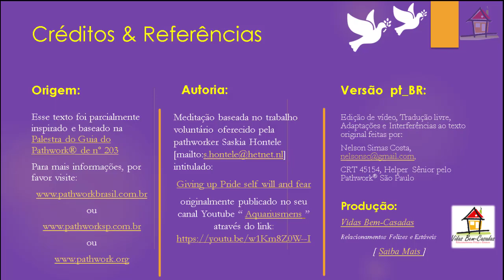Sem Orgulhos, Obstinações, nem Medos [PW203] [Yr22] [Wk48] [S.Hontele-N.S.Costa]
2- DESCRIÇÃO:
Narração e tradução livre de Nelson Simas Costa , Terapeuta do "Vidas Bem-Casadas" ) e Helper Snr pelo "Pathwork® São Paulo" ) sobre o trabalho meditativo da semana 48 de 2022, ) que nos foi graciosamente oferecido por Saskia Hontele  em seu canal youtube Aquariusmens ( Aquarius meditation Giving up pride self will and fear ) e que toma por base a "Palestra do Guia do Pathwork®" de número PW203 ( A Interpenetração da Centelha Divina nos Aspectos Externos ), The Pathwork Foundation USA, ), disponível para leitura no Brasil através do , como auxílio à compreensão dos diversos aspectos que abrangem um Caminho Espiritual de Autodesenvolvimento que facilita a criação de Relacionamentos Felizes e Estáveis.

Vidas Bem-Casadas  -  Relacionamentos Felizes e Estáveis